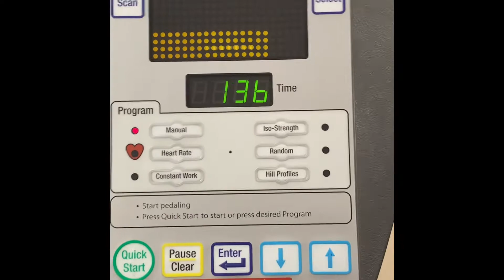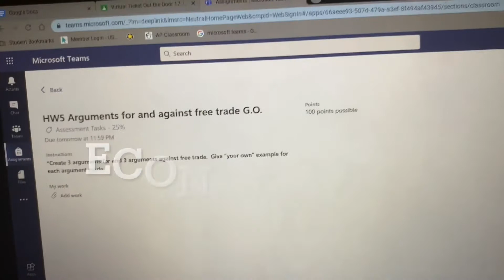Vlogmas Day 2: Spending the day with me🎄💕